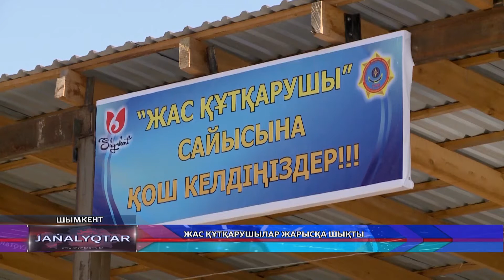Жас құтқарушылар жарысқа шықты